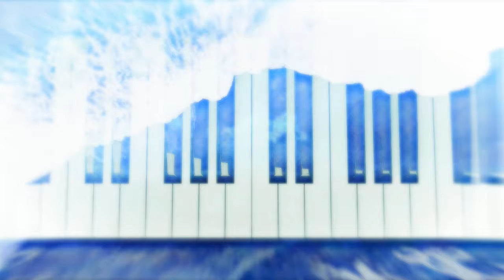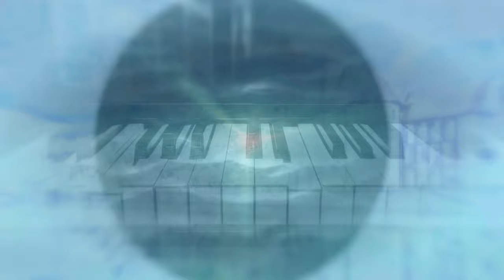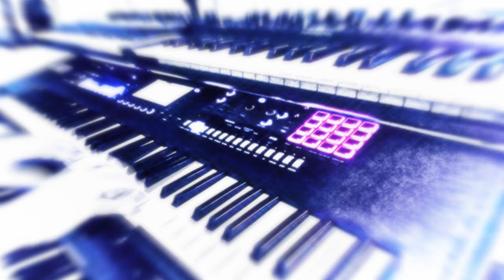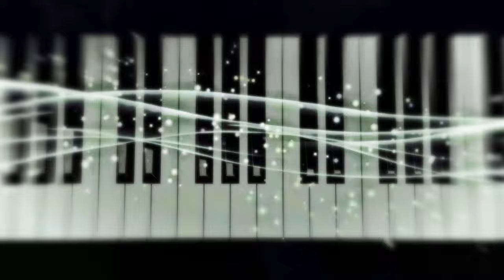Rudź & Wolski - Pomeranian Wind (single)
POMERANIAN WIND is the first single from the sametitled album created by Przemysław Rudź, geographer, science popularizer, author of books for astronomy enthusiasts, composer and performer of progressive electronic music and Artur Wolski, guitarist and composer of the bands OBRASQi and OUDEZIEL. Pomeranian Wind is a progressive electronic music album containing five tracks, ranging from short compositions lasting several minutes to an almost twenty-minute epic suite. Full album premiere is scheduled on March 1st 2024. Enjoy :)